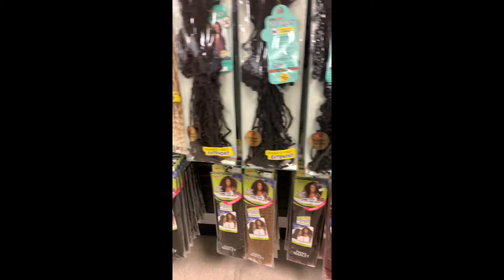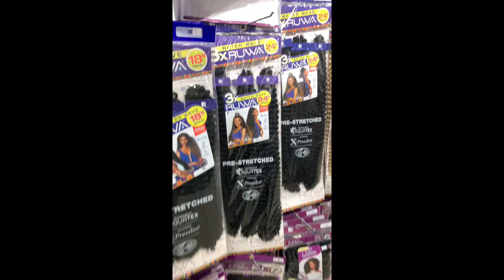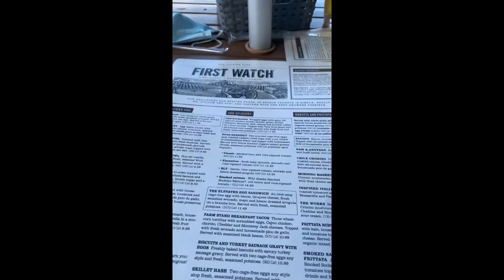Mini Vlog ft Missguided Mini Haul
Hello loves! Thank you for returning to my channel! I’m coming with the mini Vlogs for now just to see if y’all are giving with ya girl and the Vlogs lol. I hope you guys enjoy 💚

And if you’re in the Durham, NC or
Raleigh, NC book Cherish for facials etc. via

The Restaurant Names for all the good eats 🍣🥞

First Watch (breakfast/ brunch)
Umami (Japanese steakhouse/ sushi)

The link for the Mystic Guided Tour
Located in Durham,NC

( I definitely did not get as much footage of what they offer on this tour. But just to give insight they give the knowledge of how whiskey is made, first free drink of your choice and whiskey tasting at the end!!!)
Links for Missguided items

Here are some links to some videos you might enjoy!!